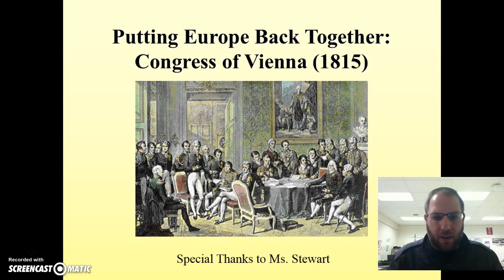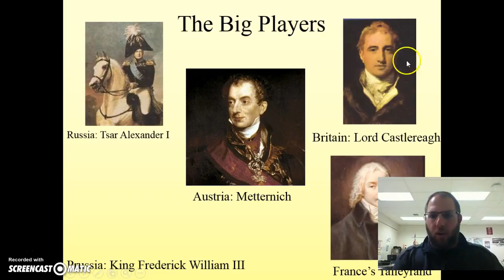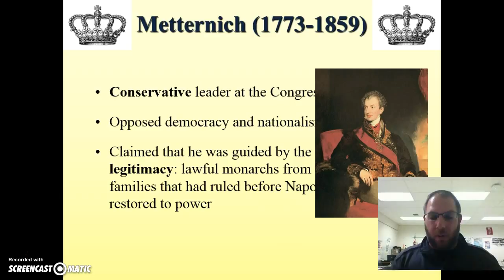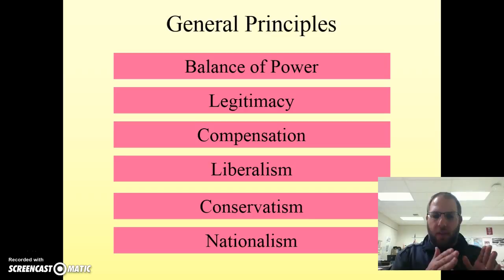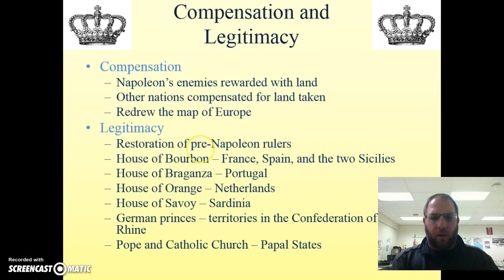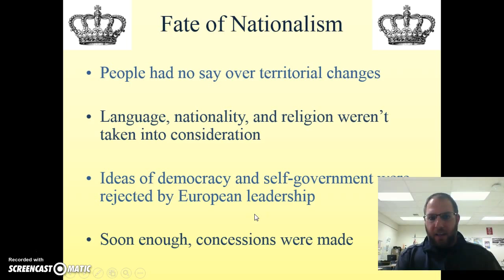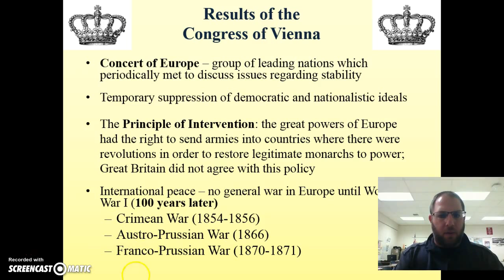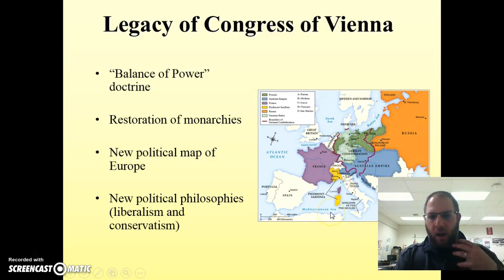Congress of Vienna